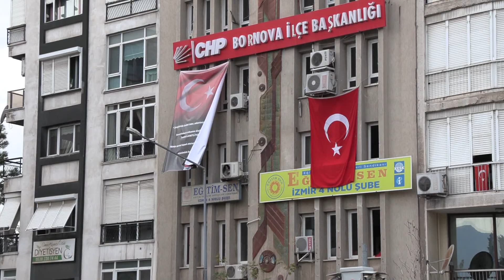İBB BAŞKAN ADAY ADAYI ATİLA, BORNOVALILARLA BİR ARADA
CUMHURİYET HALK PARTİSİ İZMİR BÜYÜKŞEHİR BELEDİYE BAŞKAN ADAYA ADAYI OLGUN ATİLA CHP BORNOVA İLÇE BAŞKANLIĞI ÖNÜNDE VATANDAŞLARLA BİR ARAYA GELDİ. ATİLA, KÜRSÜDE VATANDAŞLARI SELAMLIYARAK PROJELERİNDEN BAHSEDEREK AYNI ZAMANDA ÇARPICI AÇIKLAMALARADA BULUNDU….